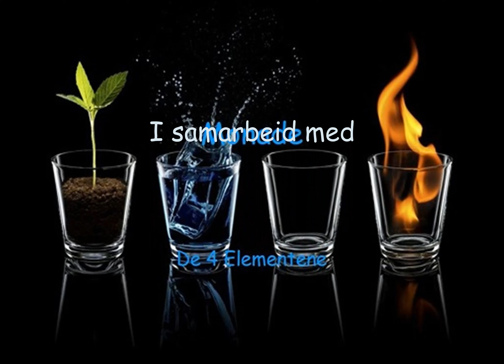Herren er min hyrde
I min mangeåringe reise i musikkens univers, har jeg stadig vekk kommet over musikk og tekster som har rørt ved dype strenger i meg.

Enten det er dikt, tekster ifra låter som jeg liker eller fra kirkens salmebøker og andre religiøse tekster.

"Herren er min hyrde" er en slik tekst, fra en salmebok, og teksten...eller rettere sagt BETYDNINGEN av teksten har gitt gjenklang i meg...gang å gang.

Etter å ha blitt påminnet denne salmen av en kjær og god venn av meg, fikk jeg lyst å lage min egen "vri" på salmen, samtidig som jeg har beholdt mesteparten av de akkordene som JEG har lært meg fra denne salmen.

God fornøyelse

Lys og Kjærlighet